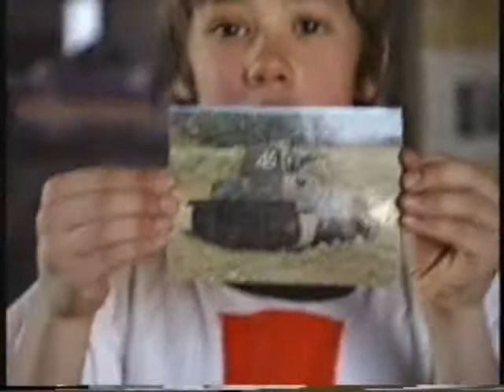Carnaval 1987 part 2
Carnaval 1987 chez les fous